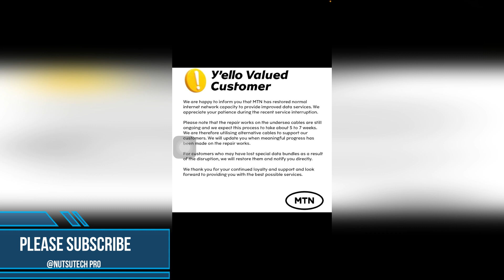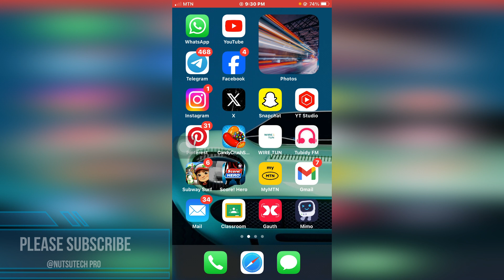Special Notice on Ghana's MTN internet Issues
This video is to address the MTN internet issues. Has it completely solved or ?? Check this out to find the answers.
You can join my Telegram channel Nutsutech Pro with this

Please you can also check my other videos below